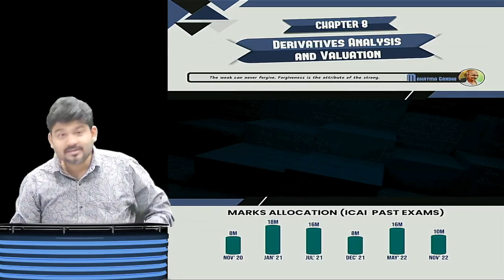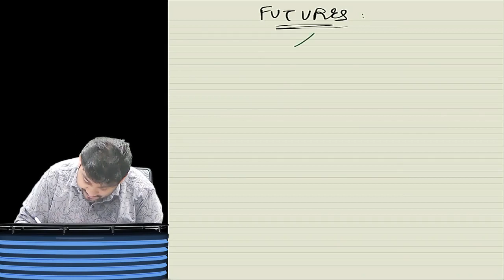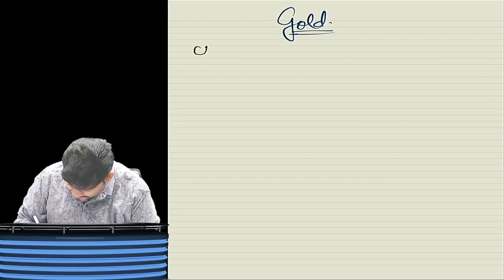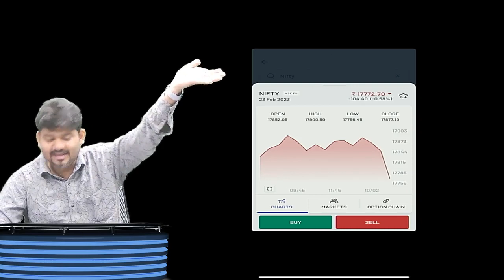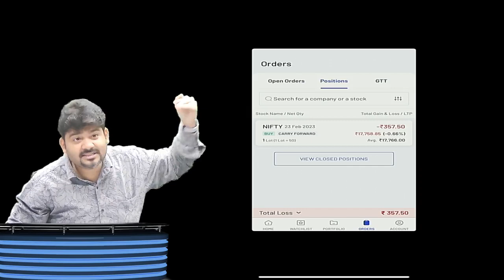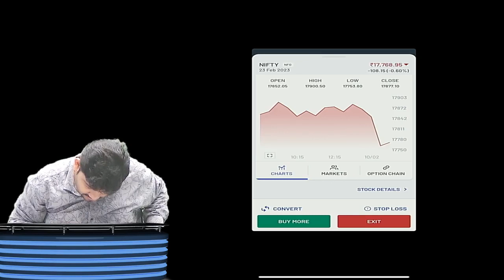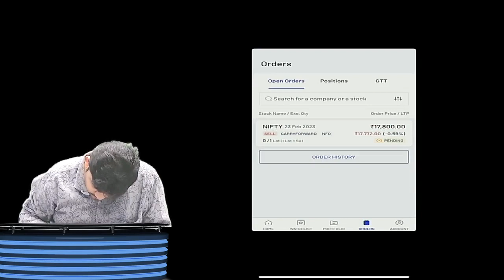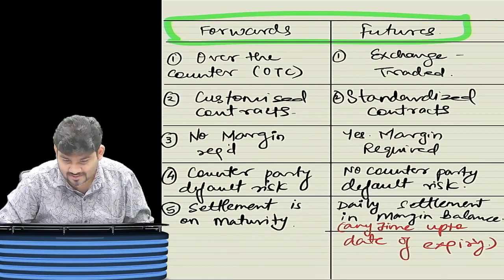CA/CMA FINAL SFM | FUTURES BASICS - PART 1 | DERIVATIVES | BY CA SANKALP KANSTIYA